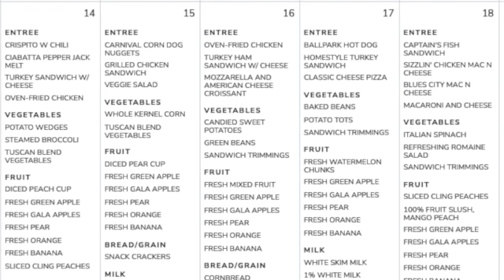Belle Forest Morning Announcements 8-17-2023